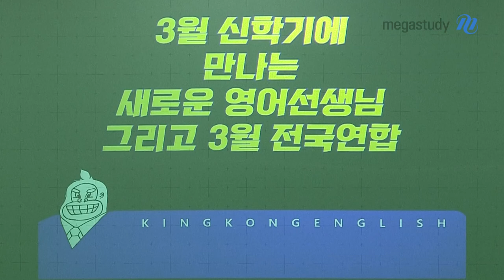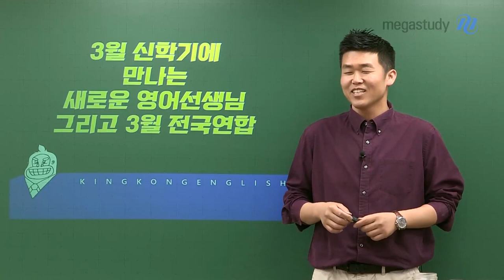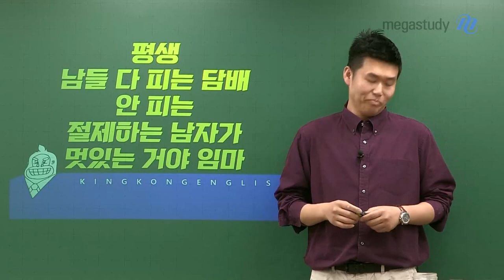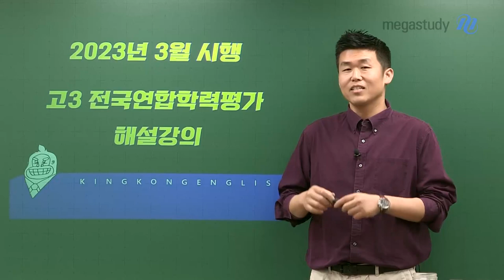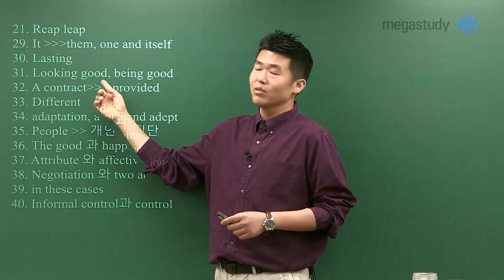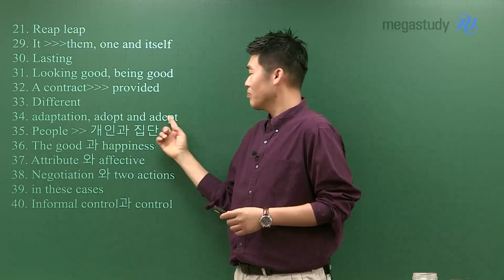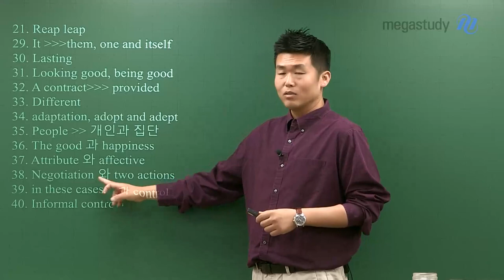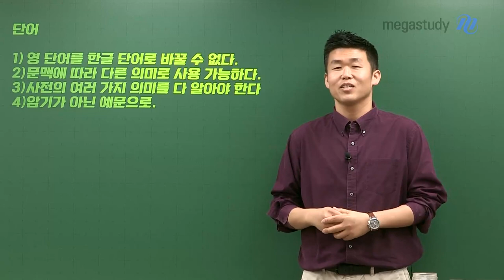[메가스터디] 영어 킹콩쌤 - 3평 영어 총평, 문맥 속에서 단어를 공부!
2023년 고3 3월 학력평가 영어 총평
문맥 속에서의 단어를 공부하고 암기!

새로운 친구들, 새로운 선생님들과 함께한 3월 학력평가.
단어의 탄탄한 기본기가 함께했다면 결코 어렵게만 느껴지지는 않았을 겁니다.

문제를 풀면서 만나게 되는 단어들,
문맥 속에서의 단어를 공부하고 암기하세요!

킹콩 선생님이 주는 탄탄한 단어 기본기 쌓는 TIP!
1. 영단어를 한글 단어로 바꿀 수는 없다!
2. 단어는 문맥에 따라 다른 의미로 사용 가능하다!
3. 사전의 여러 가지 의미를 다 알아야 한다!
4. 단어-뜻 매칭의 암기가 아닌 예문으로!

알고 있는 단어의 정확한 쓰임을 공부해야 한다는 점, 명심하세요!

▶ 킹콩 선생님에 대해 더 알고 싶다면?